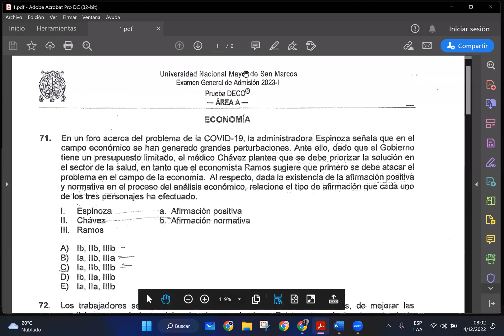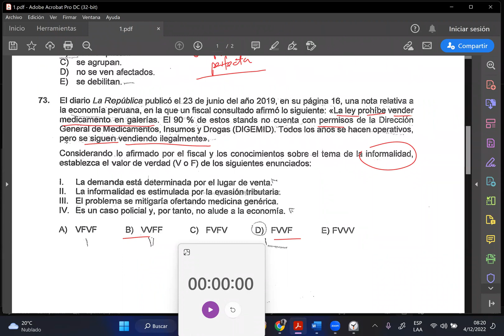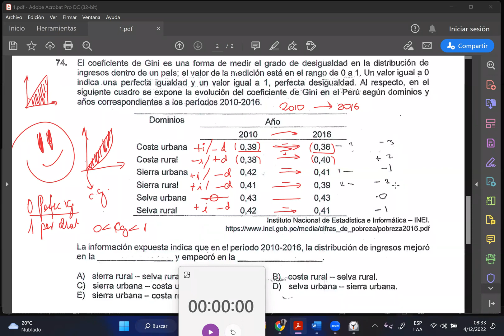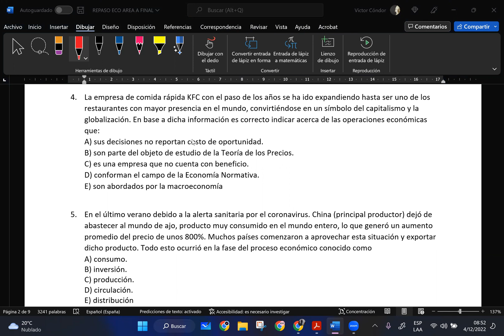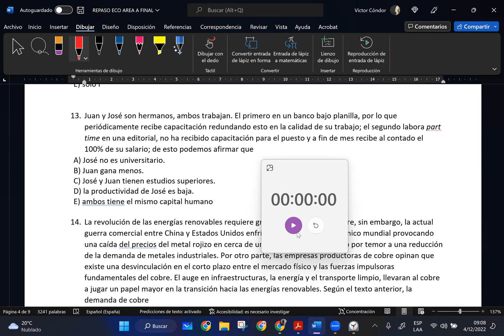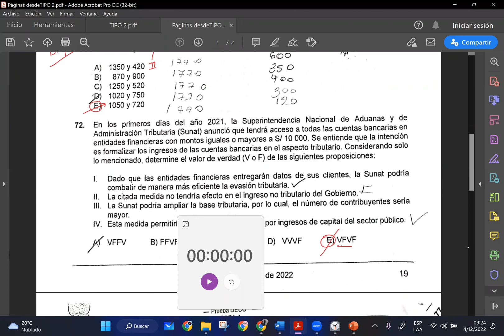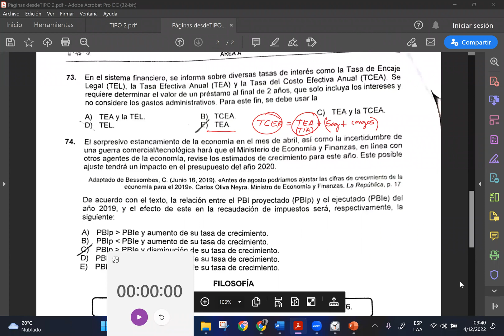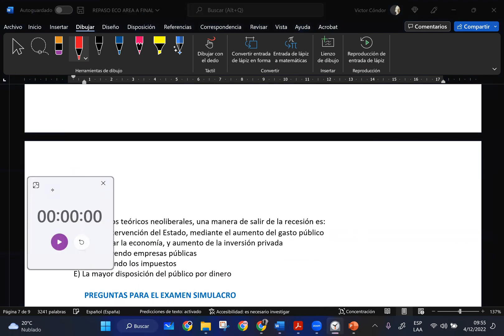📌Repaso Mega Intensivo 69🥵 - Economia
Bienvenido a Contigo Ingresaré, el canal en el que encontrarás material exclusivo de diferentes academias preuniversitarias.🥳
🟥Curso: Economia
🟧Academia: 69 🥵
🟨Ciclo: Repaso Mega Intensivo
🟩Profesor: Victor Condor

▶Este ciclo te ayudará a repasar los diferentes temas del prospecto de admisión San Marcos.
▶Algunos profesores son de la misma San Marcos, por lo que te darán las reales fijas para tu examen de admisión.